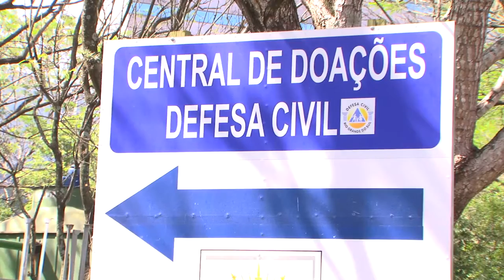Estado recebe doações às familías atingidas pela chuva